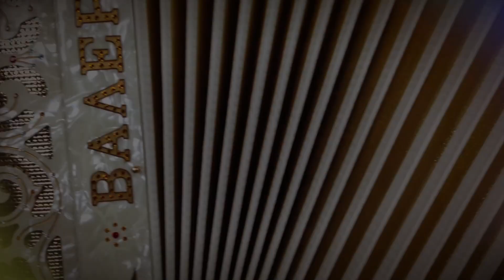Поёт Валерий Сёмин-"Костры горят далёкие"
Концерт радио "Дача" в московском парке "Кузьминки", лето 2013.